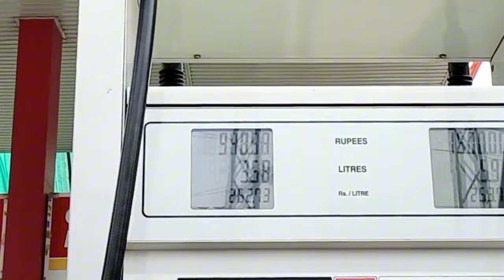🤔Aao Dekho Aaj mene Kya bnaya | Regular Routines | Falsa Sharbat Recipe | Porane ghar ki yaaden❤️‍🩹